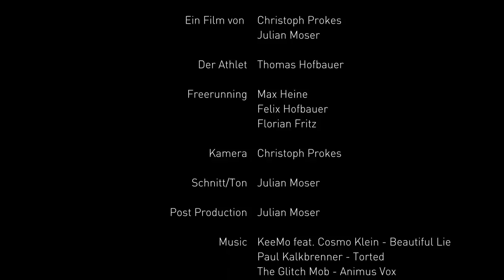1st Winter Youth Olympic Games | @letic day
Der Tag eines YOG-Atlethen | Unser Beitrag zum YOG Venues Video Contest

1st Winter Youth Olympic Games in Innsbruck 2012

Cast: Thomas Hofbauer, Max Heine, Felix Hofbauer, Florian Fritz
Postproduction: Julian Moser
Camera: Christoph Prokes